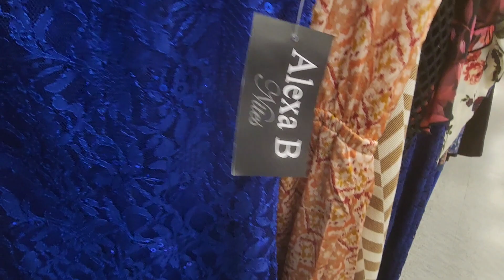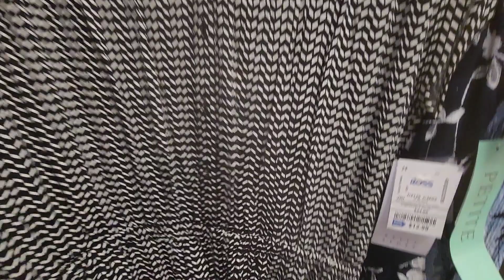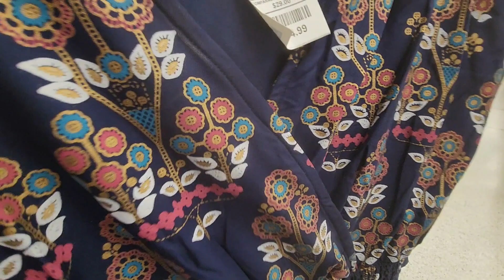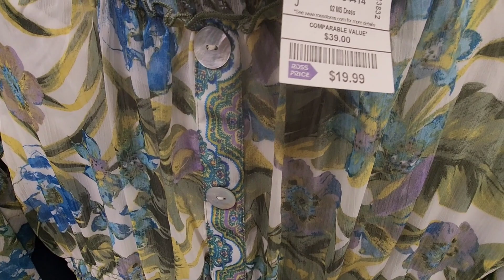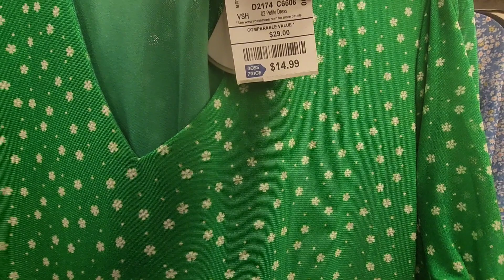🙏Rose Dress For less Beautiful Summer Clothes Dresses